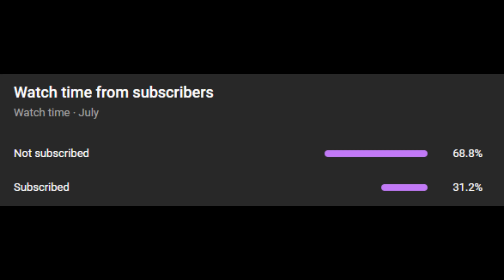I Did THIS In OVERTIME... [LFG S20 W8]